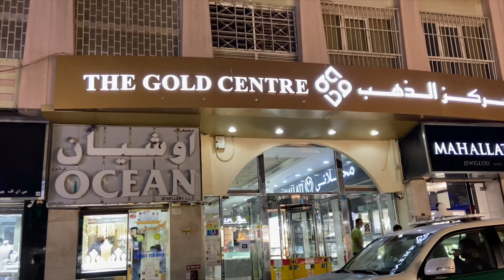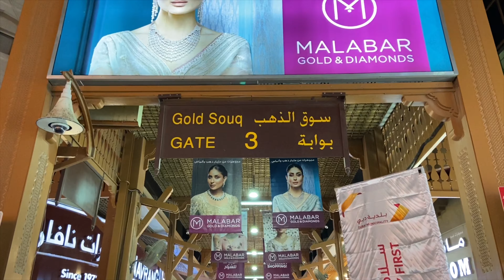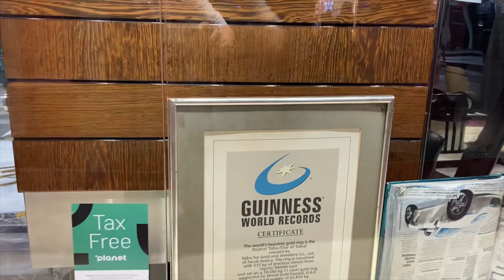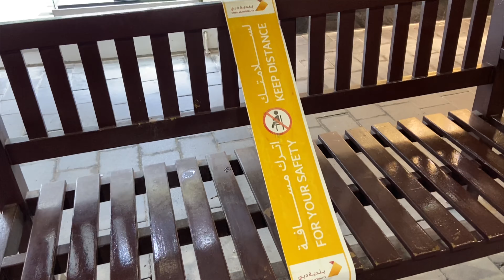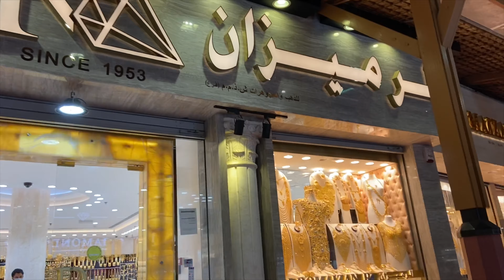Tham quan chợ vàng Dubai | Chiếc nhẫn vàng lớn nhất thế giới | Anilee | Chuyện của Quỳnh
Hôm nay Quỳnh sẽ dẫn mọi người tham quan một vòng chợ Vàng ở Dubai nha ! Và cùng nhìn ngắm chiếc nhẫn vàng lớn nhất thế giớiiiii